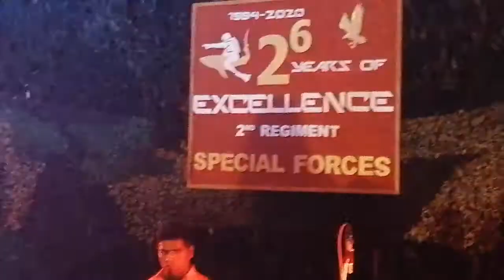MANJULA DILRUKSHI HINDI SINGHALA MIX SONG MULATHIU ARMY CAMP